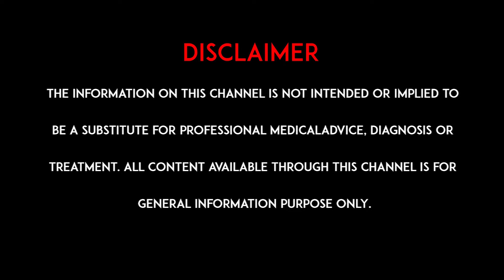బ్రెస్ట్ క్యాన్సర్ నయమవుతుందా? l Is breast cancer curable l hmtv Health